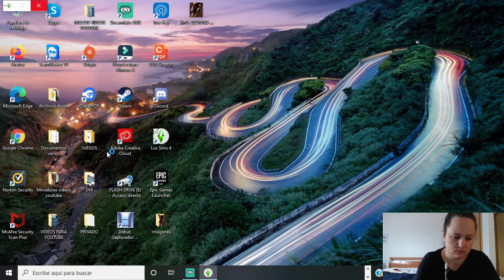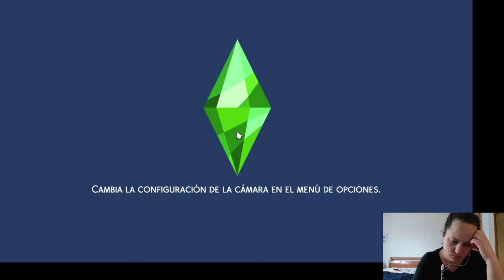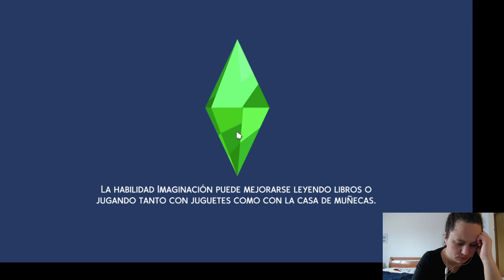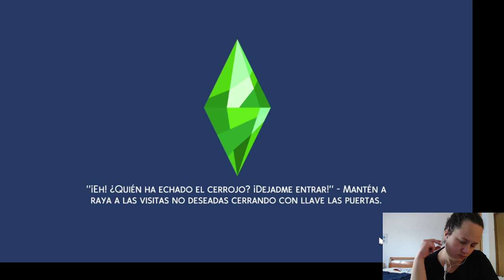GAMEPLAY SIMS 4 03-03-2021